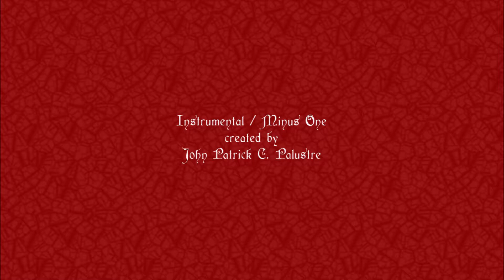Birheng Mahal (Instrumental / Minus One)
Mga Awit sa Nobena ng Mahal na Ina ng Laging Saklolo